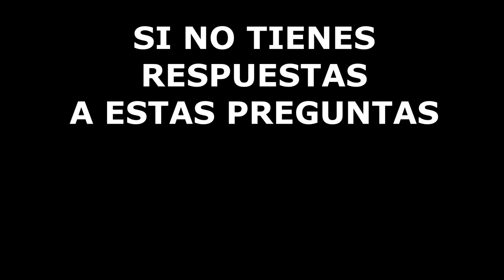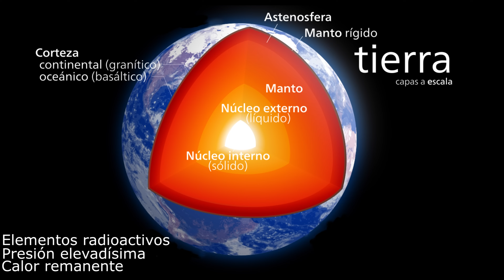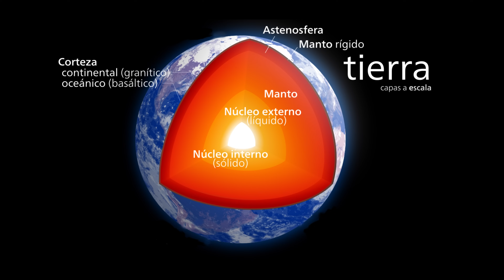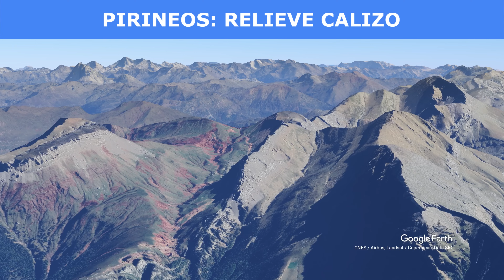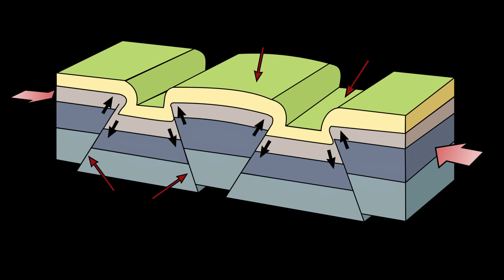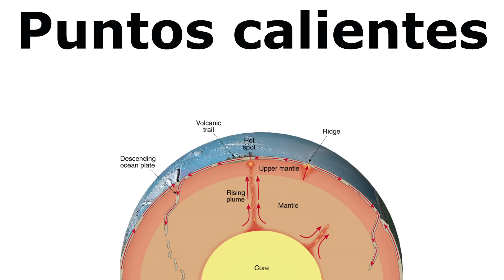✅✅✅ Evolución GEOLÓGICA de la PENÍNSULA IBÉRICA ✅✅✅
✅✅✅ La evolución geológica de la Península Ibérica explicada de una manera clara y concisa.

Copyrighted images were used with educational purposes, according to the First Ammendement of the US Constitution and the article 32 of the Ley de Propiedad Intelectual de España.
The source of most of them is Wikipedia, and they are under CC license.